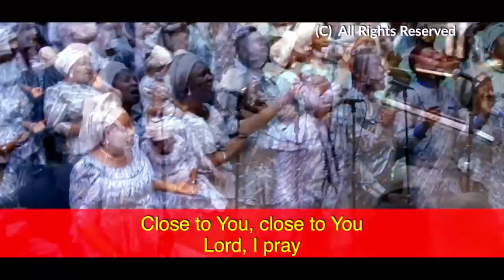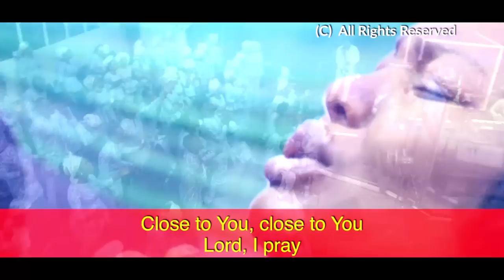CLOSE TO YOU - Dr Paul Enenche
1/3 Close to You Lord, I pray
Where fear cannot be found
Where Your Voice can be heard

Chorus:
Draw me Lord, close to You
Close to You, close to You
Lord, I pray
Lord, I pray

2/3 Close to You, Lord I pray
Where the oil is renewed
Where my strength is renewed

3. Close to You, Lord I pray
Where I become like You
Where I become my best